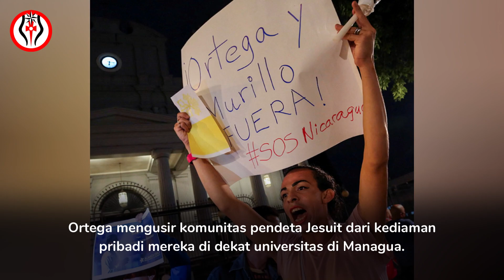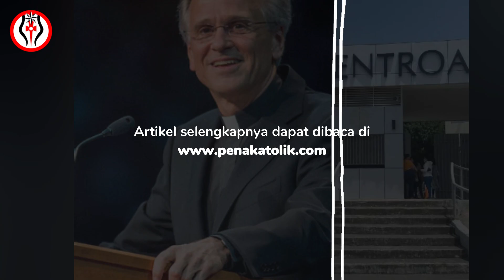Rektor Universitas Notre Dame: “Katolik Sedang Dipadamkan di Nikaragua”